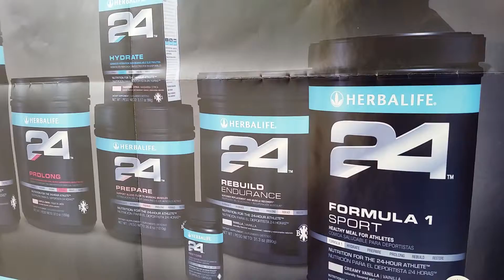Pawtucket, RI - HERBALIFE IND MEMBER C. ARTHUR - Herbalife24 - lose weight